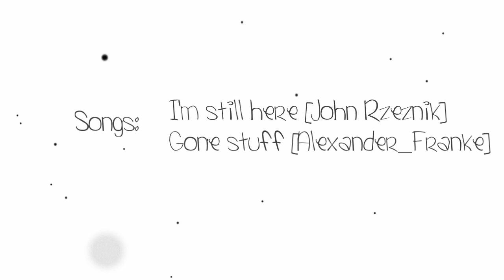Rise of the Brave Tangled Dragons | I'm still here - Music Video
100k. OMG. That's amazing!
Share, comment or like if you do, let's help this mv get noticed even more :D

Music Video made by me.

I really can't stand anymore that in EVERY DAMN animated movie there is a FREAKING teeneger with their damn problem! They are everywere! In everyone!
Can't stand them anymore.
So, I did a video about them.
And no, I'm not bipolar. Simply, now I'm out of this. I'll never talk about these damn teenager: I'm out. Never doing a video for them again (except if it is at least a good character, like Jack Frost, and not only a full-of-problems-teenager.

Anyway!
I really enjoyied doing this video! =D I'm glad I finished it and that it comed out pretty well (at least I like it xD). I loved those movies (except the Brave lol) and I loved to mix them together :D.
Everything is written in the ending, if you want information.

They are also known as "Rise of the Brave Tangeld Dragons". I didn't know anything about this very damn big fandom. I didn't know anything about all this crossovers and everything, it was a surprise... glad I had the same idea without finding these videos out :D
And I like this "The Big Four" thing. It's cool. But I haven't seen much very good MV about them anyway... maybe I searched in the wrong way xD

Tangled Rise of the guardians how to train your dragon httyd the brave ribelle i'm still here treasure planet rapunzel le cinque leggende 5 jack frost the big four music video mv amv anime film movie movies cartoons cartoon